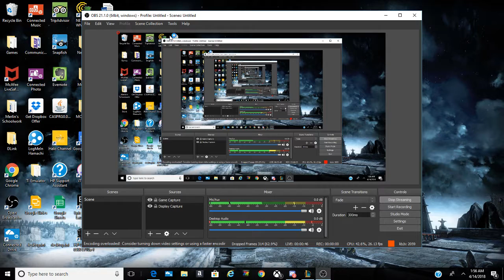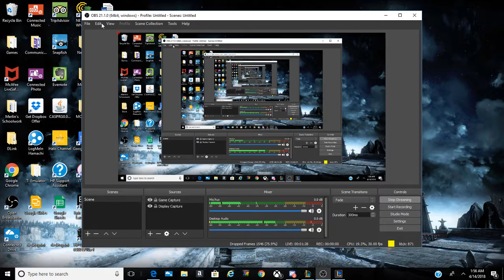Stony Point High School Gaming Live Stream - Leauge of Legends